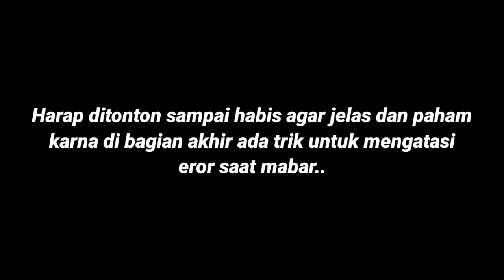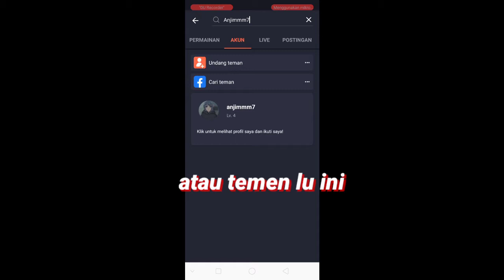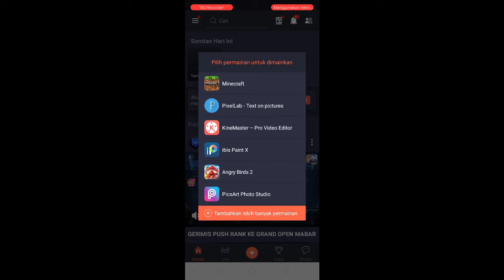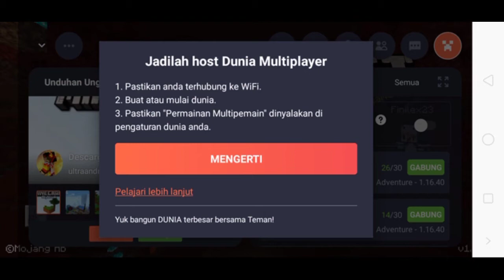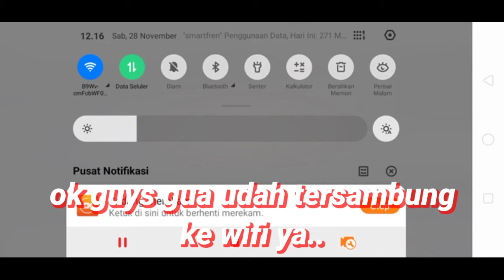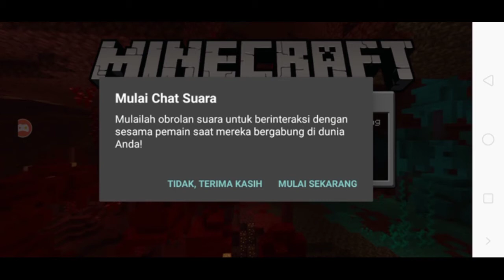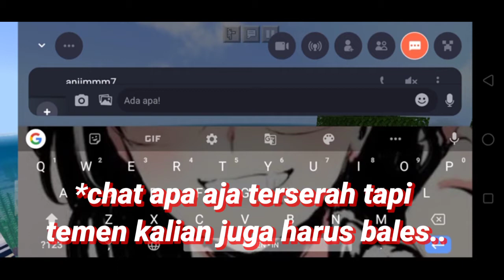CARA MABAR MINECRAFT DI HP NO CLICK BAIT - Minecraft Indonesia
Eyoyo gess apa kabar?? Semoga baik baik aja yaa.. guyss dividio kali ini gw bagi² tutorial cara Mabar Minecraft di hp guys.. "DITONTON SAMPAI HABIS BIAR PAHAM YA GUYS..."